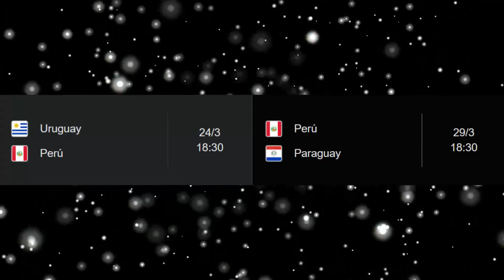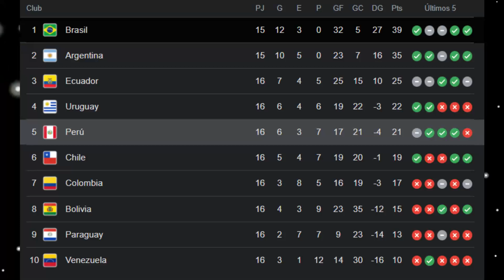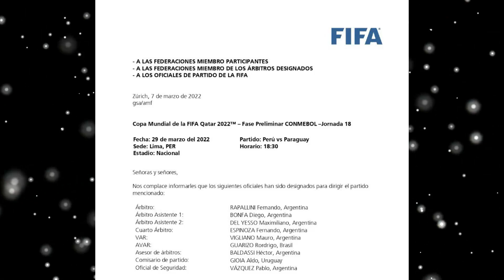SELECCION PERUANA RICARDO GARECA ANUNCIARÁ LISTA DE CONVOCADOS, ÁRBITROS CONFIRMADOS ELIMINATORIAS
SELECCION PERUANA RICARDO GARECA ANUNCIARÁ LISTA DE CONVOCADOS,ÁRBITROS CONFIRMADOS PARA LA ÚLTIMA FECHA DOBLE DE ELIMINATORIAS